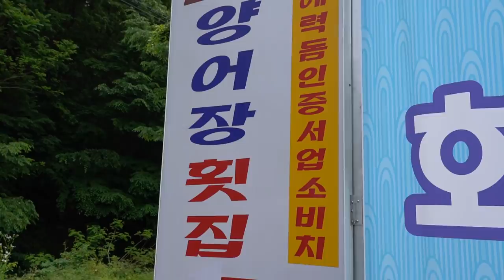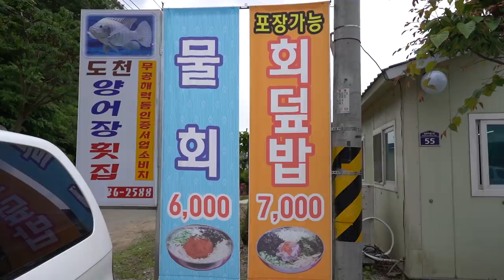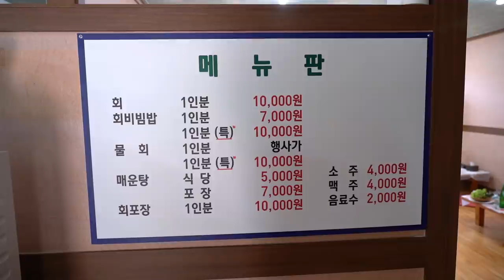외래어종 회 뜨는 영상 How To Make Nile Tilapia sashimi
안녕하세요 회사랑입니다.
오늘은 원래 업로드 날이 아니잖아요?
오랜만에 물고기 회 뜨기 영상을 준비하면서 추가로 영상을 올리게 되었습니다!(짝짝)

이번에 준비한 생선은 과거 먹거리 X파일에 나왔던
'틸라피아'입니다.

사실 그 생선과 종은 같지만
제가 소개할 틸라피아는 국내에서 안전하게 양식된 개체입니다.

자세한 이야기는 영상을 통해 보시죠!

*식당정보
- 가게명 : 도천양어장횟집
- 위치 : 경남 창녕군 도천면 문화마을1길 55
- 영업시간 : 10:30-20:00 (연중 무휴/브레이크타임 없음)
- 특이사항 : 양식장과 횟집 같이 운영
- 분위기 : 점심시간, 저녁시간은 지역 손님으로 붐빈다.